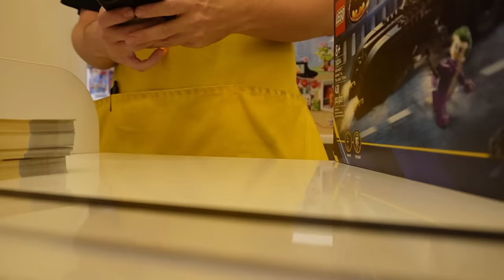SURPRISED HIM WITH A SHOPPING SPREE! 🤑